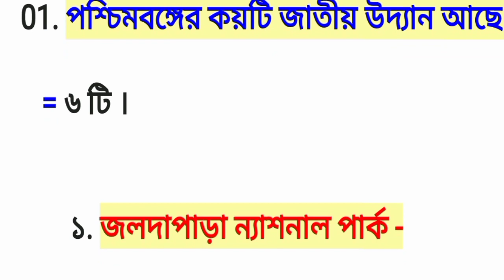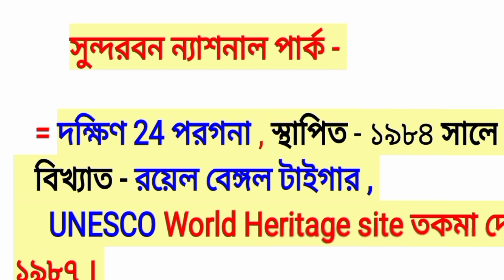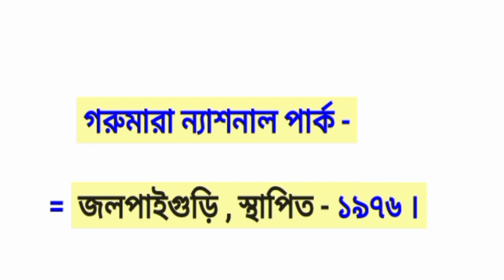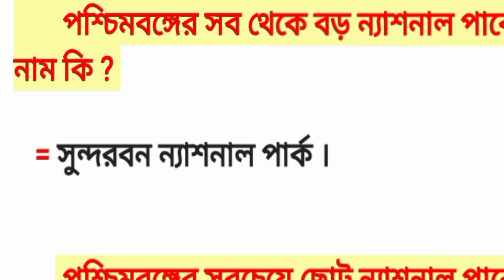বন সহায়ক ইন্টারভিউ প্রস্তুতি 01/ Bana Sahayak Interview Asked Questions .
Bana Sahayak Interview Asked Questions.
banasahayak interview date.
Bana Sahayak Interview.
Bana doptor interview.
Bana Sahayak.
Bana Sahayak Interview 2023.
Bana Sahayak Interview questions and answers.

Porashuna Dot com .